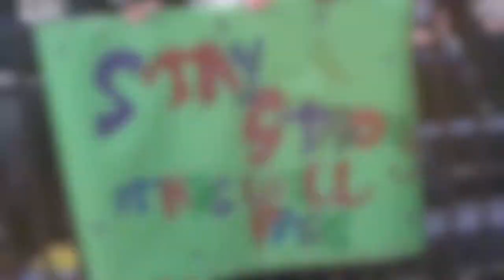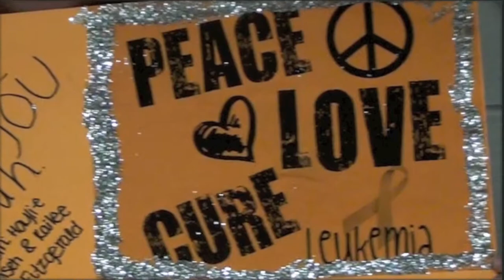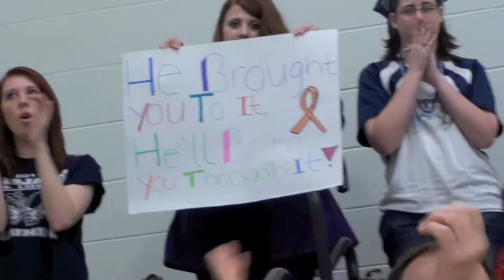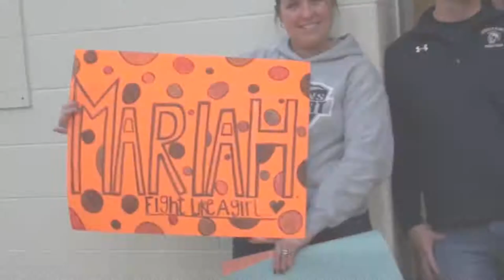Fight Like A Girl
We held an assembly at Fruitport High School in honor of one of our favorite people.  Mariah Ackerman, this one's for you.  :-)